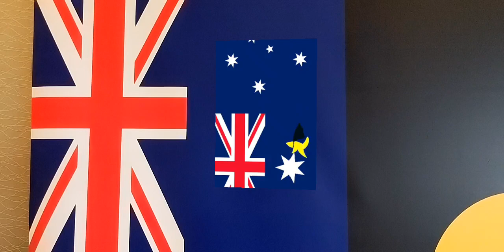AR STARS Flag Catch the STARS be on STARStv